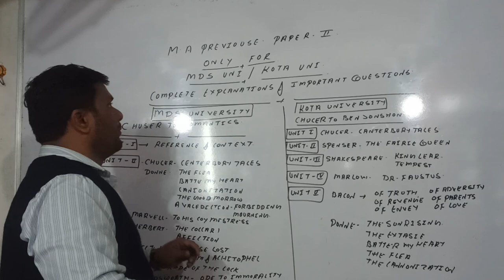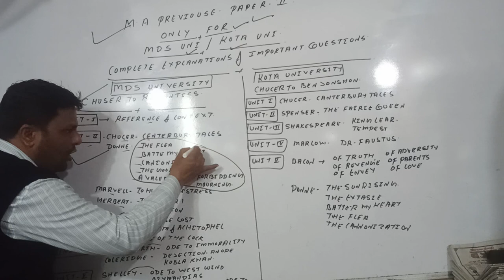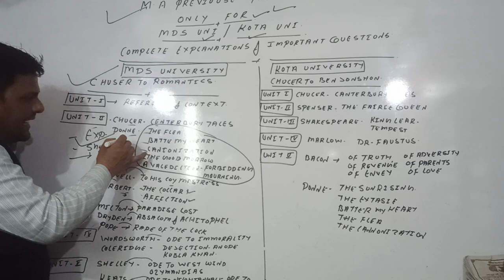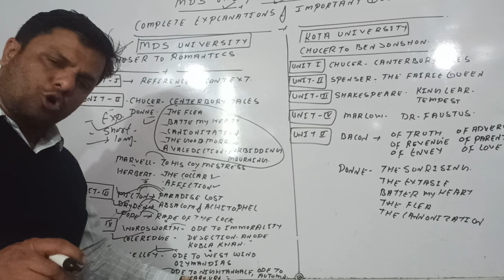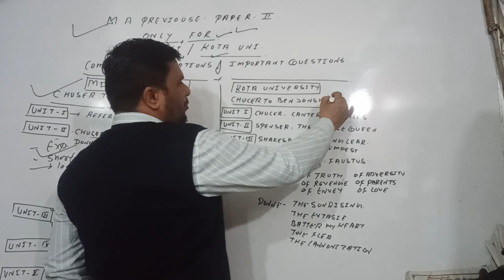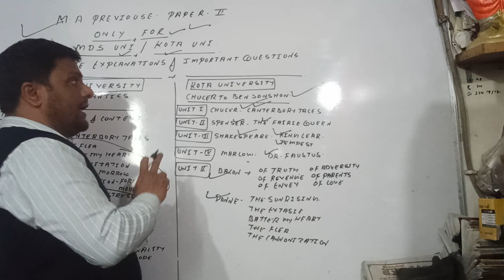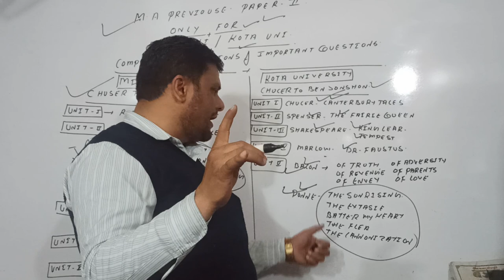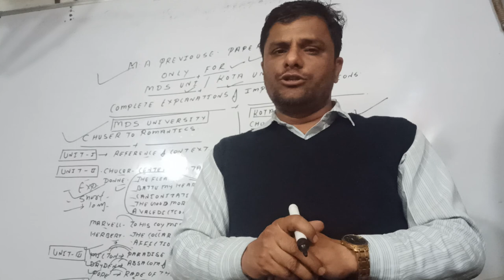M.A. Previous paper 2nd Only For Kota / MDS University Complete Explanation or Important questions